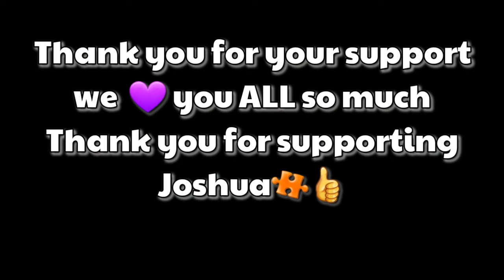Autistic boy talks about his Christmas Tradition and his family gets ready 4 the holidays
Joshua is 12 years old and has autism. He loves Christmas and today he is showing us just One of his Christmas traditions.  This is autism IS family and we are getting ready for Christmas. Thank you for joining us for vlogmas day 2 as we prepare to decorate and chat about traditions with our son.